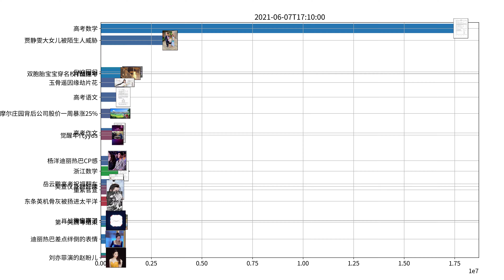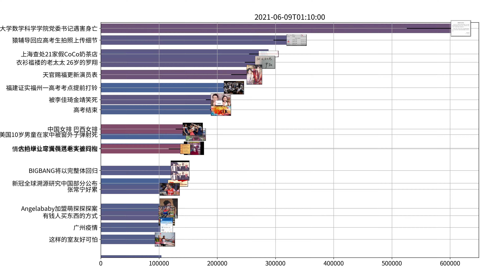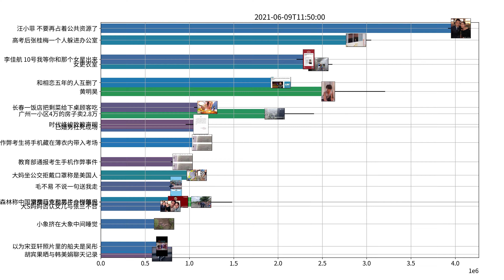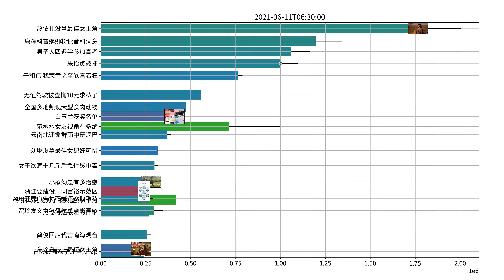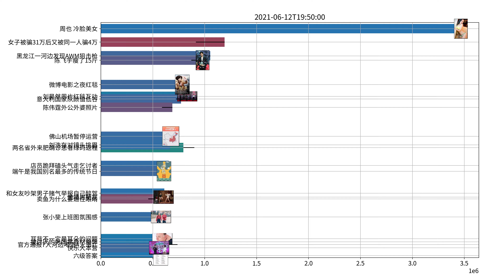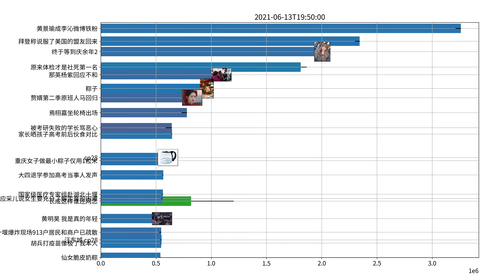Trending topics on Weibo, week of 06-07-2021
李晟 李佳航
汪小菲 我老婆是第一
方大同 恋爱
汪小菲 不要再占着公共资源了
莫文蔚 杜嘉班纳
李佳航 10号我等你和那个女星出来
那英 杨紫
作弊 小猿搜题
刘涛 我哪有时间对所有人好
尹正 无效减肥
衣衫褴褛的老太太 26岁的罗翔
戴燕妮 清者自清与我无关
周也 冷脸美女
朱天天 聊天语音
热依扎 下部戏继续好好的演
童瑶 热依扎在山海情里演的非常好
顶楼3 全员双胞胎
金靖 都这样了还不叫老板娘吗
四级翻译 铁观音
杨紫 我是单身女强人
于和伟 我荣幸之至欣喜若狂
男明星生图 不行
热依扎 你的福气在后头
张小斐 谢谢焕英让我得到这个欢迎
乃万 网上那些嘴臭的人你姐我好得很
范丞丞粉丝 他脑子不太好使
虞书欣 这会影响我女神的形象吧
高考 党史
刘亦菲 我是会员
罗昊 周扬青
龚俊 你还是要读一下这不太好
去年全国婴儿死亡率下降到5.4‰
童瑶 奖项只代表过去
金晨 啥也没看见就说拥吻
于和伟 不要低估年轻观众审美判断力
胡宾果 那100个人里面有两对情侣
吴宣仪 你们只要相信我就好了
河南电视台 清空微博
全国卷三作文 可为与有为
NINEPERCENT预告 粉丝2000w
爷爷 快看镜头有人在拍你